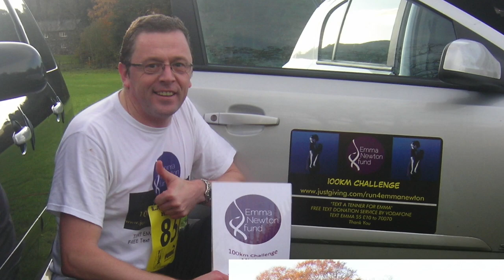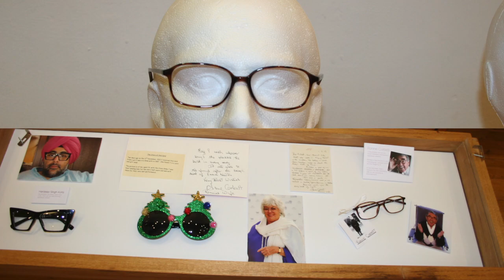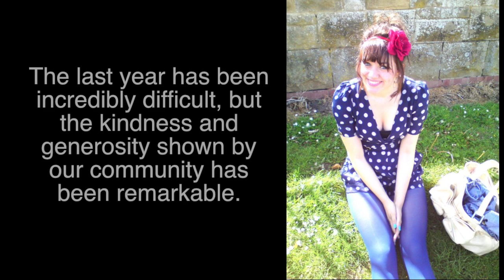Remembering Emma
The legacy so many people have built for Emma Newton over the last year.